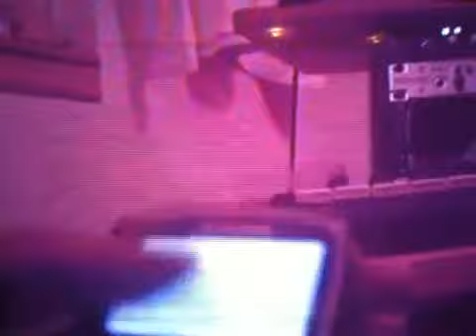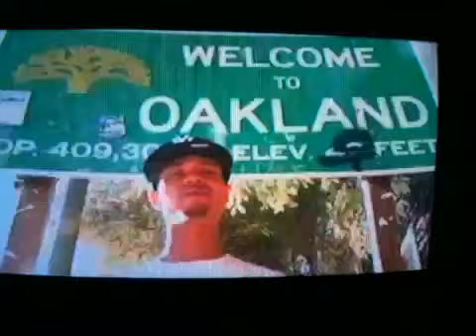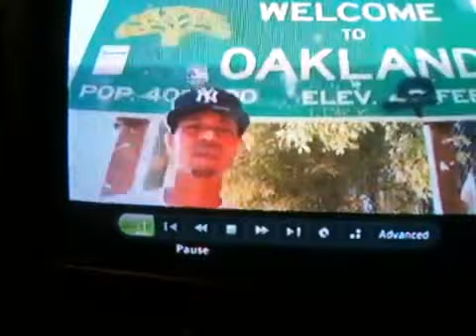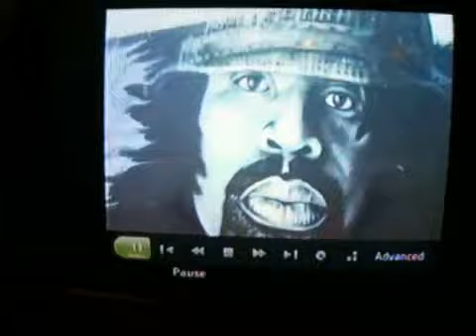Crazy Boi Smoke video Roll It Up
PLEEEASE SUPPORT NEW MUSIC
FOLLOW THE BOi @TWITTER.COM/CRAZYBOI45